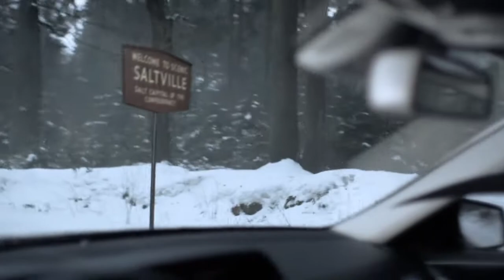[해외광고] Mercedes Benz "Sorry"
Brand: Mercedes-Benz
Product: Mercedes-Benz E-Class
Agency: Jung Von Matt/alster
Country: Germany
Released: June 2010
Category: TV Advert
Director:         Alex Feil
Creative Director: Thimoteus Wagner, Christian Fritsche
Copywriter:    Daniel Pieracci
Sound Design:   Music
Production Company: Element E
Post Production: First Eight
Producer:       Bernd T. Hoefflin